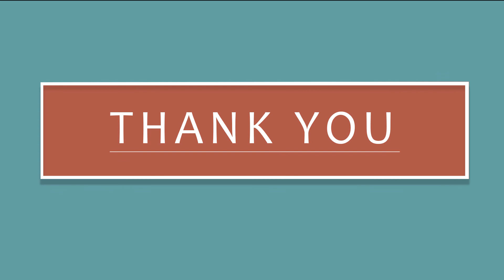ADVANCED ACCOUNTING - THEORY QUESTIONS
CA.DIPTI CHHEDA'S CONCEPT CLASSES. Check this video for important theory questions in advanced accounting which are very scoring.